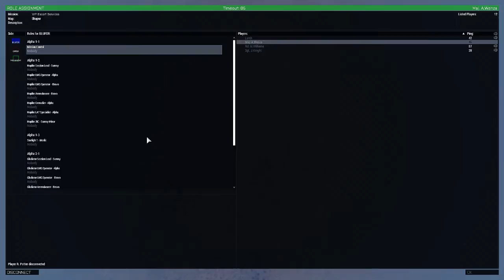VIPE - HVT Perspective - The Shortest Round Yet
Mission ROE: PvP Adversarial
Map: Shapur Highway, 1RAIR Customised
1st RAIR Private Arma 3 Server / 1st RAIR Community Modpack

Mission Profile:
- VIPE: VIP Escort

1RAIR operatives must escort an HVT through the town of Shapur while enemy snipers attempt to kill him. I am playing the role of the HVT. Things don't go well.

= 1st Royal Australian Infidel Regiment =

1RAIR was established in late September 2015, and is an Australian based Arma 3 milsim gaming community. We are always looking for like minded individuals to join us. Arma 3 is our main platform but we play a large variety of games together. We have a rich sense of cameraderie within our group, with many strong friendships and plenty of incredible experiences had together.

Our main operations are at 7:30pm AEST / Sydney timezone on Sundays, with regular fun ops and gaming together during the week from roughly 6pm AEST / Sydney timezone onwards.

1RAIR WANTS YOU!